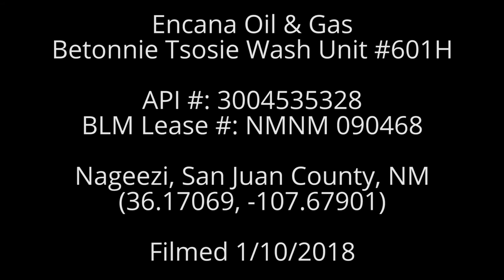Encana Betonnie Tsosie Wash Unit 601H, San Juan County, NM (Jan 2018)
Encana Oil & Gas
Betonnie Tsosie Wash Unit
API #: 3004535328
BLM Lease #: NMNM 090468
Nageezi, San Juan County, NM
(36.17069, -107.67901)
Filmed 1/10/2018